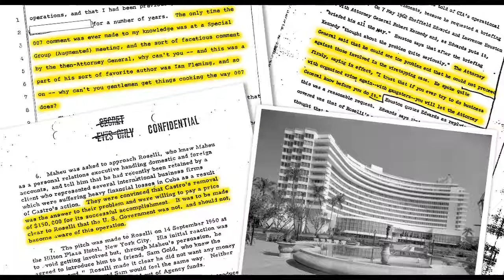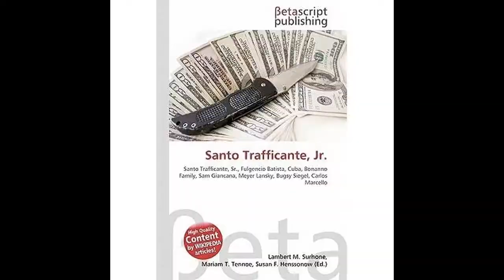Sam Giancana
If the syndicate ever wanted to hold a meeting in or around Chicago, Giancana said, they had nothing to fear because they had the area "Locked up tight". Some journalists claimed that Giancana and his Chicago crime syndicate "Played a role" in John F. Kennedy's victory in the 1960 presidential election. According to the declassified CIA "Family Jewels" documents, Giancana and Trafficante were contacted in September 1960 about the possibility of an assassination attempt by Maheu after Maheu had contacted Roselli, a Mafia member in Las Vegas and Giancana's number-two man. CIA gave these pills to Giancana's nominee, Juan Orta, whom Giancana presented as a corrupt official in the new Cuban government and who had access to Castro. Death After Giancana's return to the United States, police detailed officers to guard his house in Oak Park, Illinois, but on the night of June 19, 1975, shortly before he was scheduled to appear before the Church Committee, which was investigating CIA and Cosa Nostra collusion, a gunman entered the home through the basement and shot Giancana in the head and neck seven times with a.22 caliber pistol. News footage of Giancana is featured in the movie JFK. Carmine Caridi played Giancana in the movie Ruby. The HBO made-for-TV movie Sugartime depicts Giancana's relationship with singer Phyllis McGuire with Giancana played by John Turturro. Robert Miranda played Giancana in the television movie The Rat Pack. Peter Friedman played Giancana in the movie Power and Beauty.